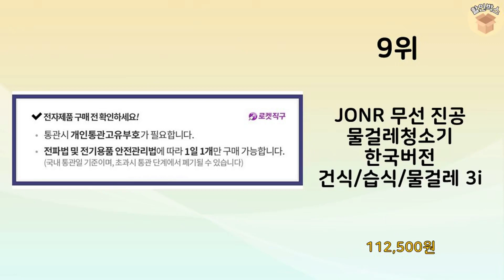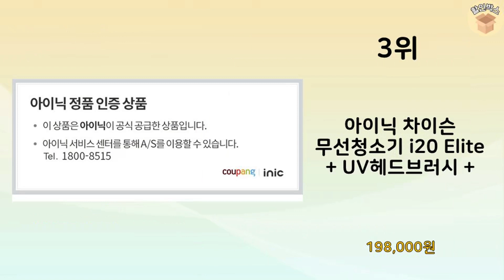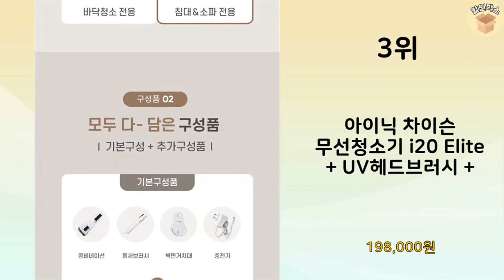2023년 불티나게 팔린 물걸레청소기 추천 TOP 10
2023년 불티나게 팔린 물걸레청소기 TOP 10을 소개해드립니다.

10위 : 에이블텐 무선 물걸레 청소기 국내제조, 에이블텐 물걸레 청소기

9위 : JONR 무선 진공 물걸레청소기 한국버전 건식/습식/물걸레 3i

8위 : 대우어플라이언스 아쿠아젯 무선 물걸레 청소기

7위 : 로보락 다이애드 프로 습식 및 건식 진공청소기 WD2H1A, W

6위 : 휴스톰 무선물걸레 청소기 그레이

5위 : 좋은생활지웰 벤투스 아쿠아 스팀청소기 4 in1, 블랙, SCV

4위 : 에브리봇 쓰리스핀 로봇청소기 TS300

3위 : 아이닉 차이슨 무선청소기 i20 Elite + UV헤드브러시 +

2위 : 코멧 스프레이 밀대걸레 + 극세사 패드 5개 + 다용도 클리너

1위 : 샤오미 유핀 SWDK 무선 물걸레 청소기 SWDK-D260 한국

 감사합니다